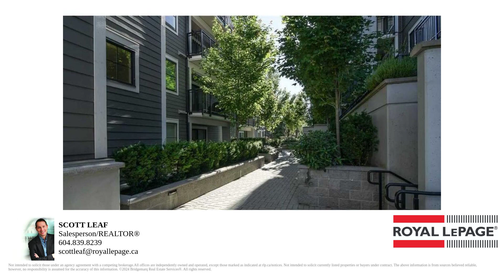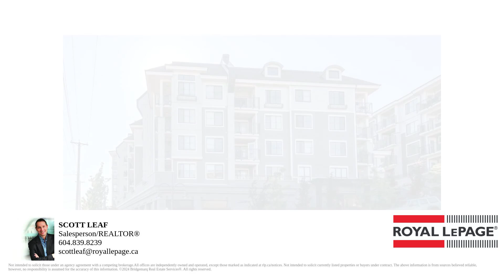301 202 LEBLEU STREET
Showhome looking, 2 bedroom, 2 bathroom, corner unit in immaculate condition in the heart of vibrant Maillardville. Welcome to Mackin Park, French-inspired architecture, centrally located in heart of Maillardville. Close to parks, schools, shopping, recreation, highways, golf, transit and tons of entertainment facilities. Gorgeous Unit with Features that include beautiful high-end laminate floors, stone counters, marble backsplash, S/S appliances, Grohe faucets and luxurious bathrooms. Upgrades include fabulous built-in storage in Master bedroom and storage units in living room. Enjoy the great amenities - fitness center, lounge with full kitchen and bath. Unit comes with 2 parking and locker. 2 pets allowed and rentals allowed. Building features a great gym!